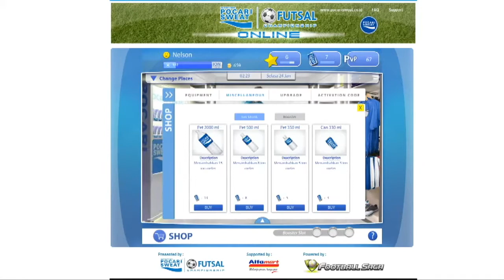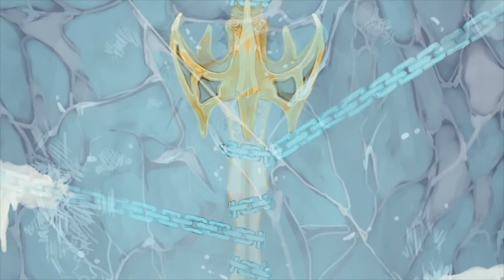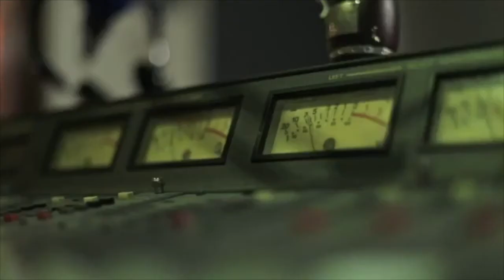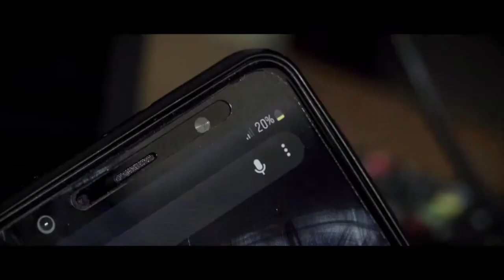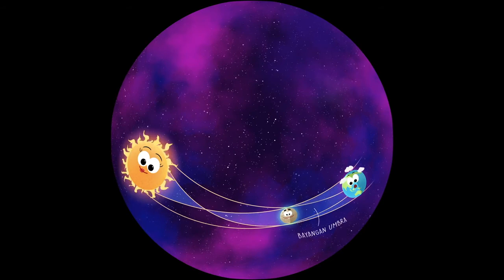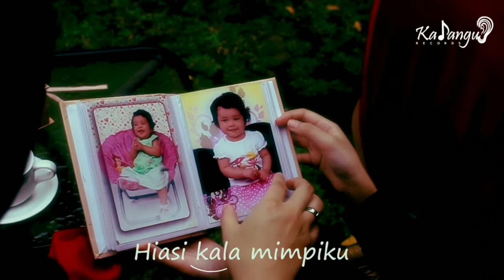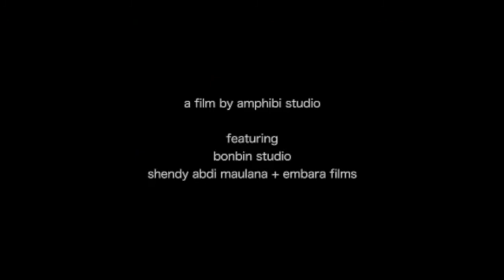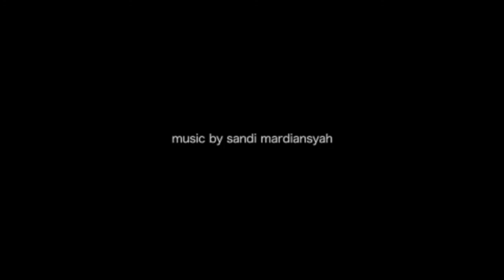DEMO REEL SANDI MARDIANSYAH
This is my demo reel from my works as Composer, Arranger, and Music Producer